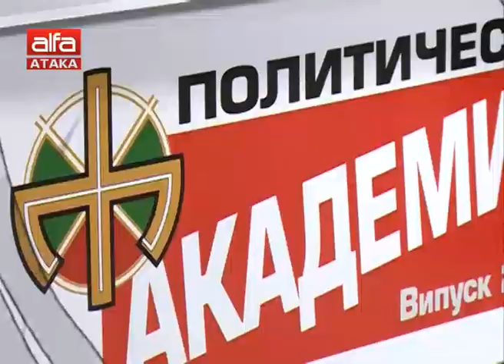"Новините в 12" - 01.04.2019 г.